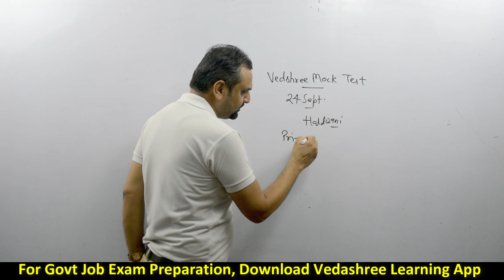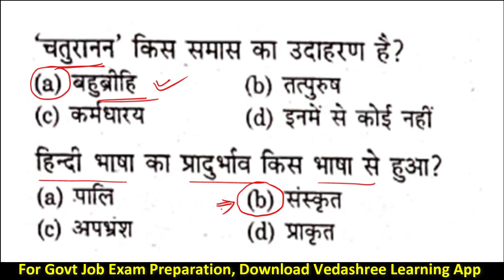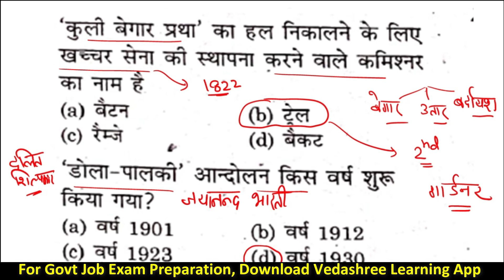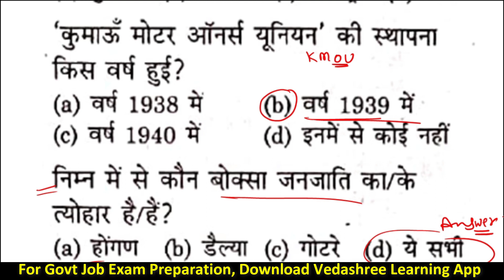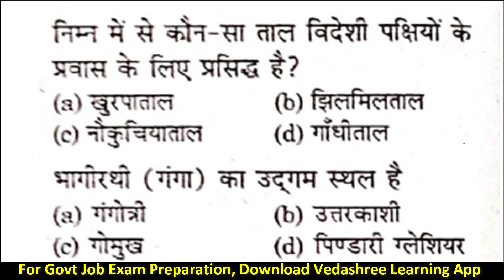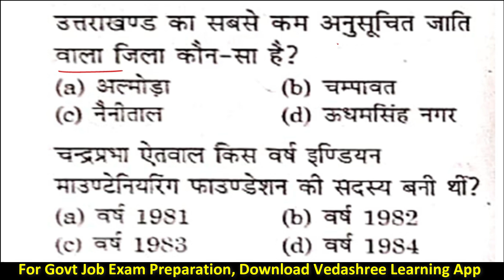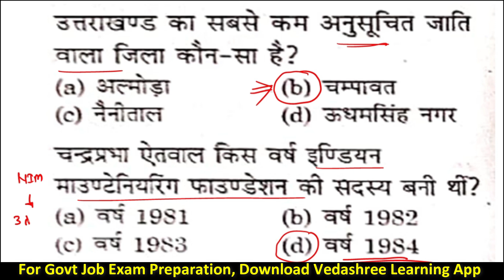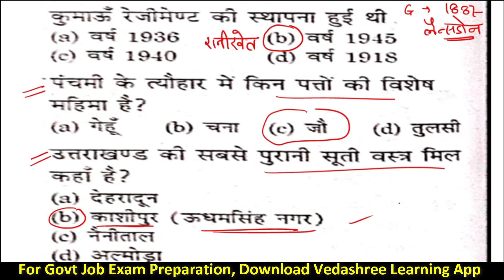UKSSSC MCQ 29 | Uttarakhand GK MCQ | Uttarakhand Constable SI Patwari Forest Guard | UKPSC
Uttrakhand Classes in Hindi